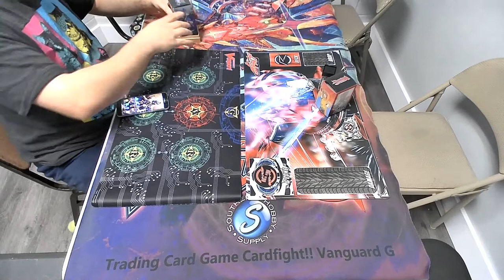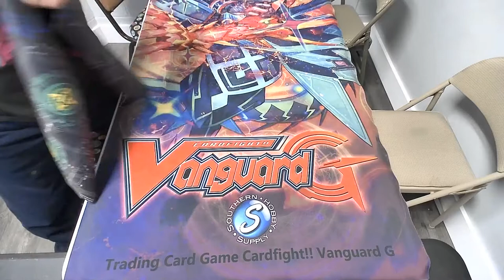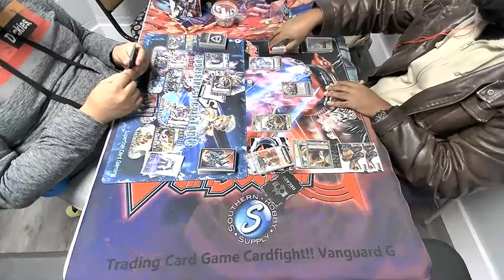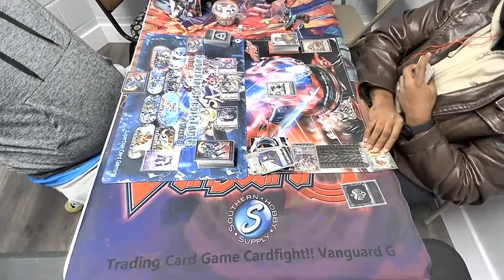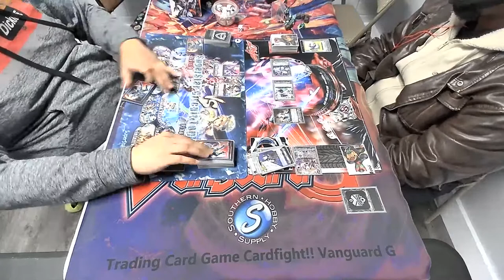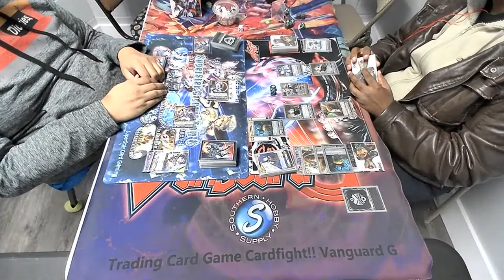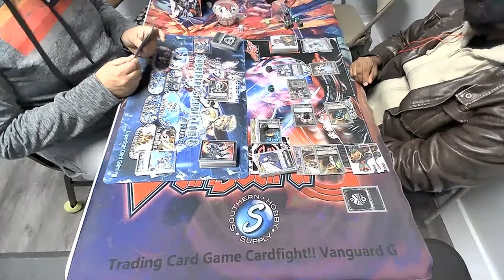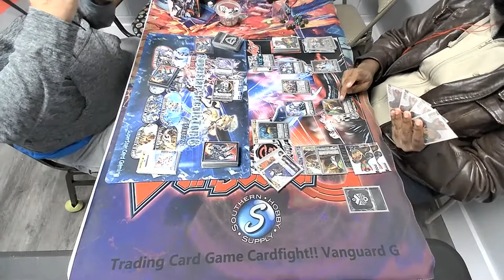Vanguard Standard Locals